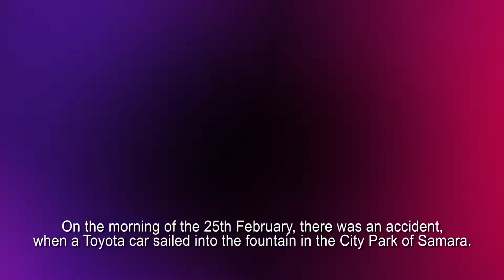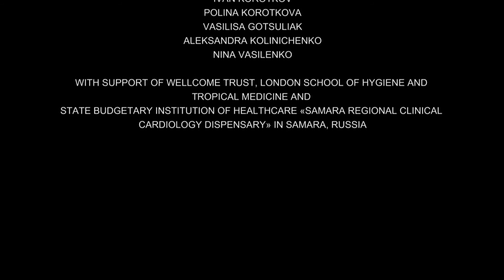"ПАПА" ("DAD")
Документальный фильм по заказу Самарского кардиоцентра и "You&Eye Films", Лондон